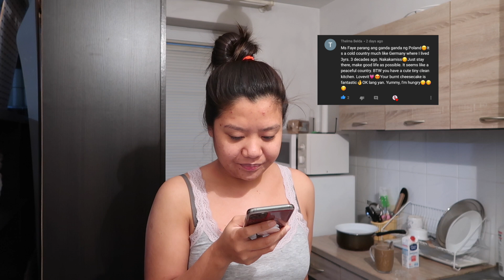HULI CAM ANG LAMBING NG INDIANONG MISTER KAY MISIS.. PINAY NA MISIS NAINIS SA INDIANONG MISTER..❤️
Hi!

It's Faye and Sumeet of Faye's Diary.
We are a Filipino-Indian Couple and currently living in Poland. We make informative videos and we document our lives so we can look back anytime we want.

VIDEO EDITOR
iMovie